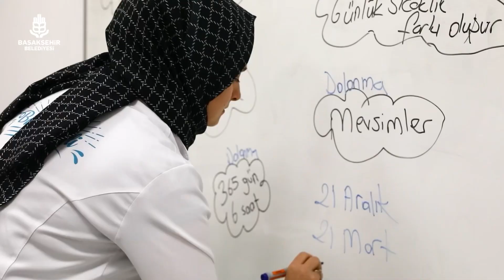Kültür yaşam merkezlerimizde yeni bir heyecan başlıyor.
Başakşehir Akademi Kültür Sanat ve Bilgi Festivali'nde (BAŞAKKFEST) binlerce gencimiz yarışıyor.

Bizim gözümüzde hepiniz birincisiniz.🥇